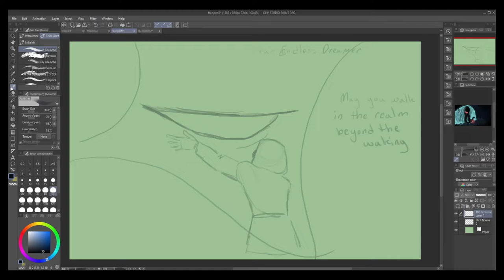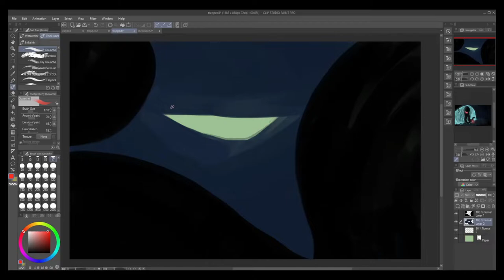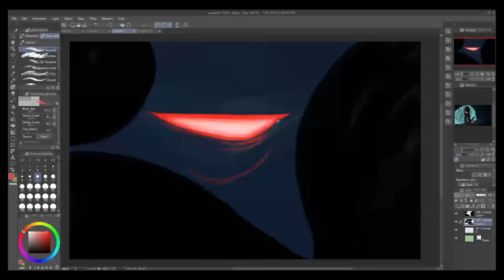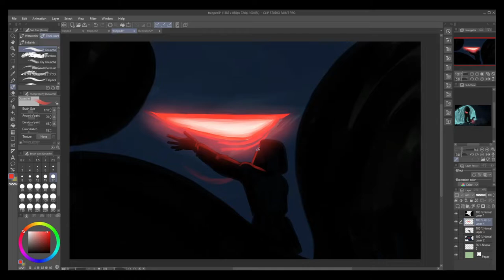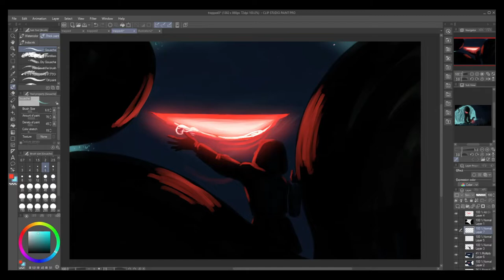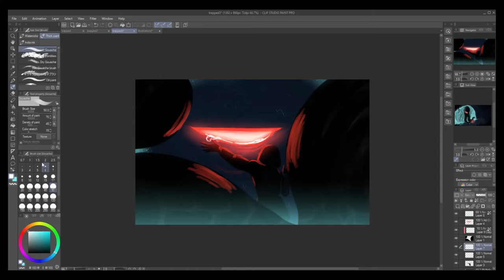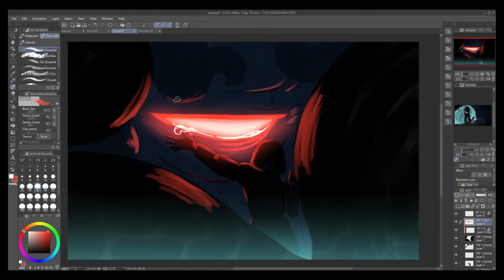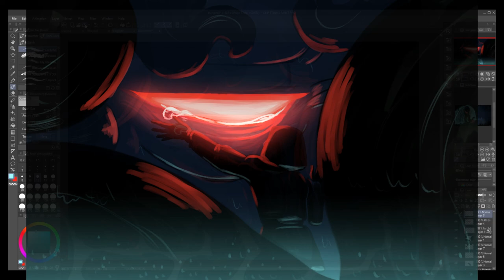Speed Draw: Dear Endless Dreamer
Got on an eldritch kick the last couple days and made two other related pieces before this one (sadly did not record those xo )

But yeah we're not...we're not really gentle with our horrors are we?